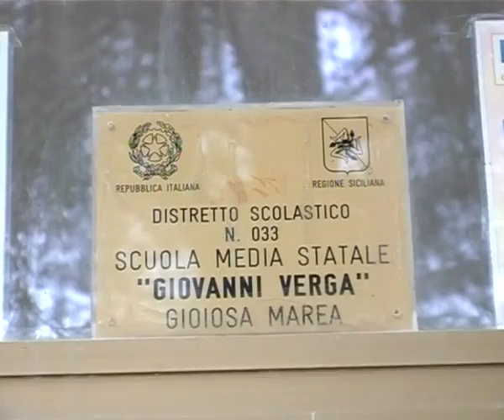Gioiosa Marea - Addio ai "vecchi" compleanni